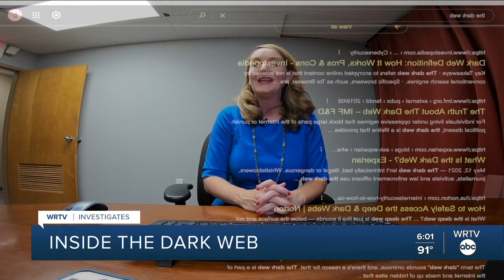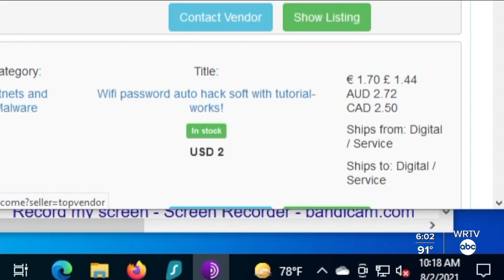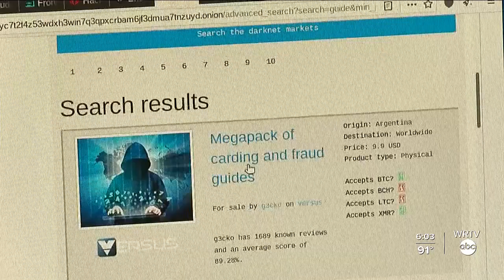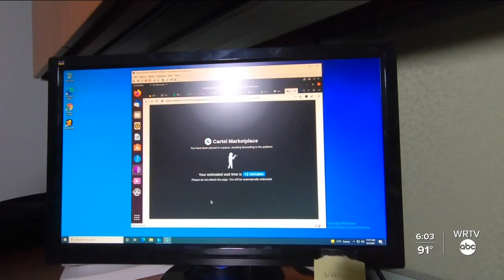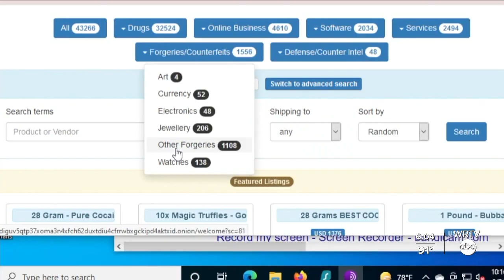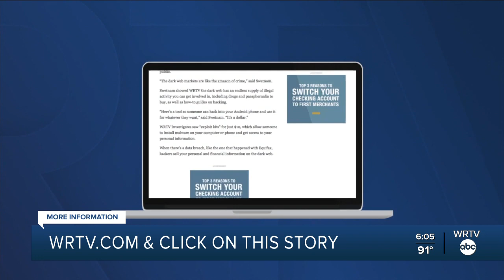Inside the Dark Web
WRTV's Kara Kenney reports. A first of its kind look at how hackers steal your personal information and sell it on the dark web.